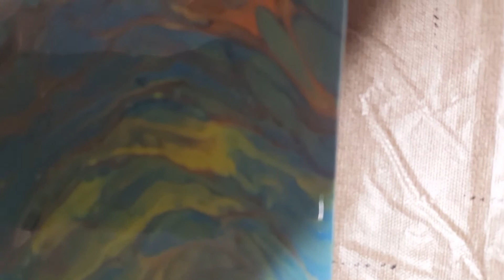#60 BEAUTIFUL ROSE GOLD ACRYLIC STRAIGHT POUR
Acrylic pour painting using the straight pour technique.

You'll need:
Canvas is 12" x 16".
Base coat of black used so paint moves across the canvas.
Colors used are blue, green, black and rose gold .
Medium used to thin paint. .
Torch is used to pop bubbles and bring up cells.
Wait a few minutes to fix sides and swipe the bottom to catch drips.
Varnish applied after fully dry.